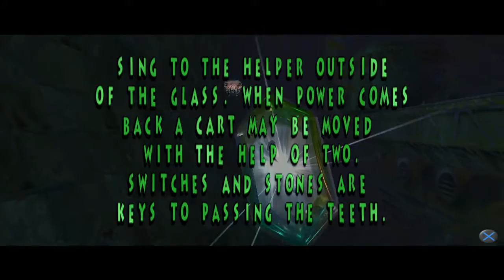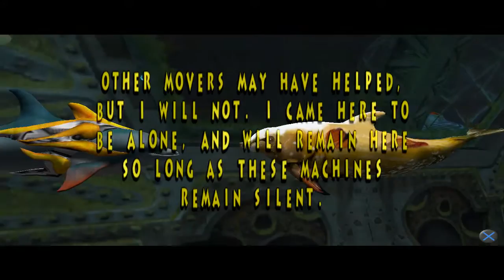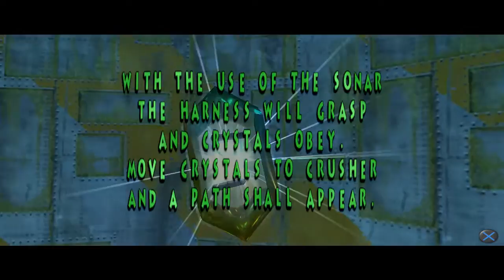Ecco: Defender of the Future [PS2] - Part 11: Process that Never Ends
Forgive my constant 180s. My right analog stick wasn't cooperating today. It's been a while, too.
Please note that this is played on an emulator. It may not reflect actual appearance or performance of gameplay on actual Sony PlayStation 2 hardware.